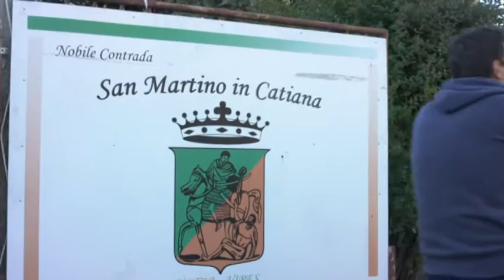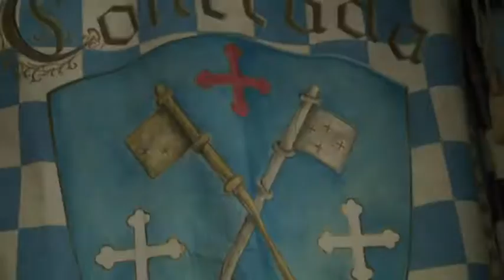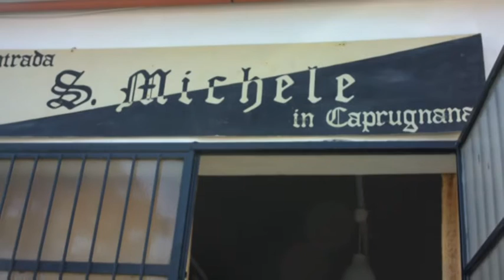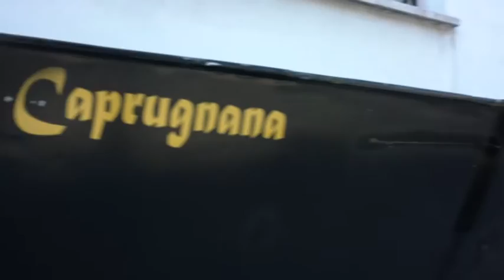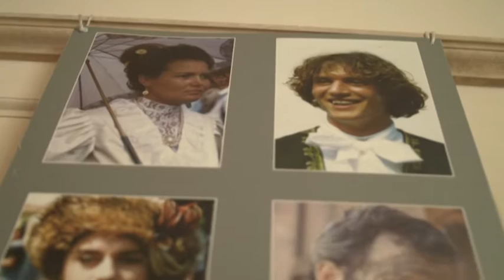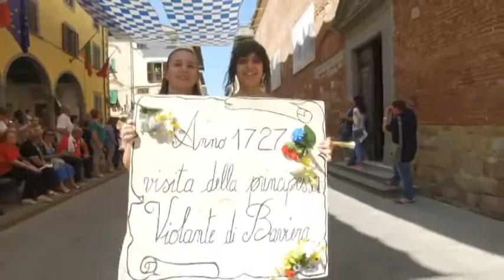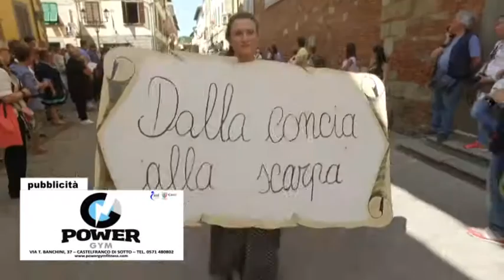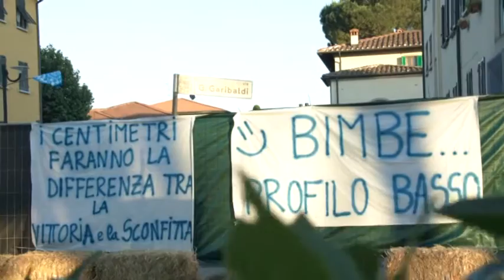31° Palio dei Barchini Castelfranco di Sotto 2017